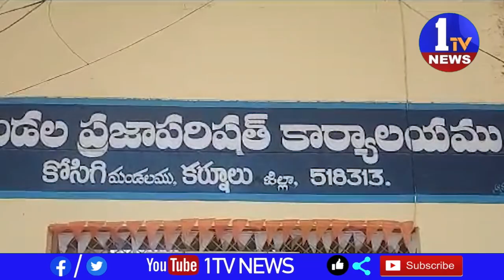పంచాయతీ తీర్మానం లేదు